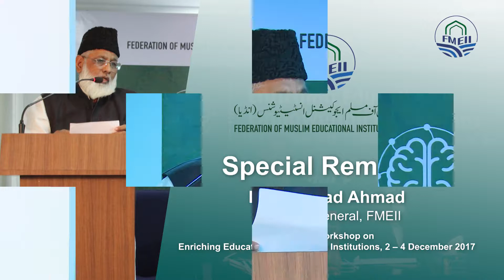Special Remarks || FMEII Workshop || Mohammad Ahmad Secretary General, FMEII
Special Remarks by Mohammad Ahmad Secretary General, FMEII at the Inaugural Day of National Workshop Organized by Federation of Muslim Educational Institutions, India, at Conference Hall, Markaz Jamaat-e-Islami Hind, New Delhi.